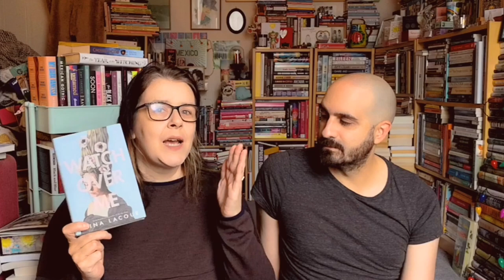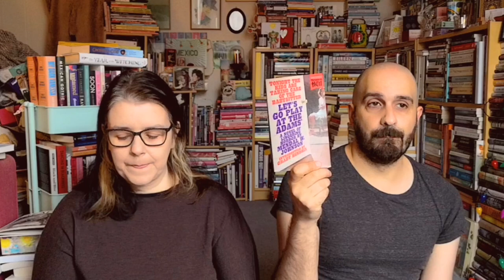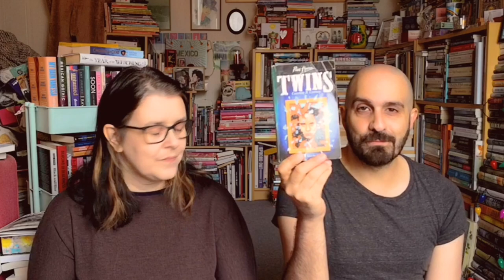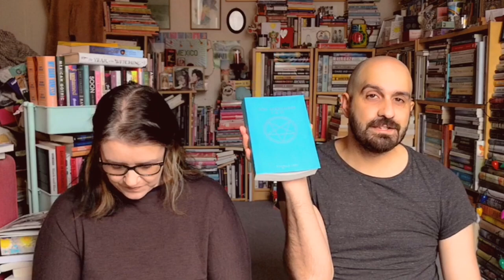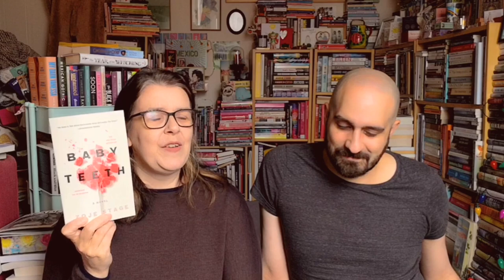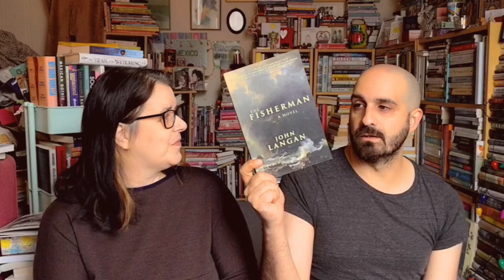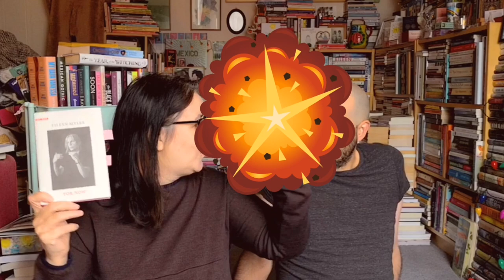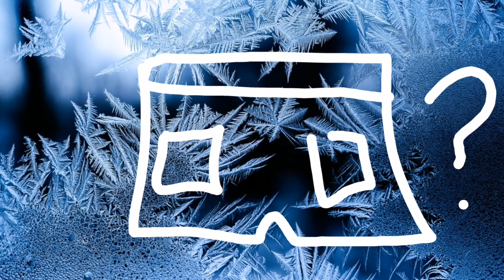What we read in October / October wrap-up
books mentioned

0:33 Fools by Pat Cadigan
where we talk about Fools
1:14 Watch Over Me by Nina LaCour
2:29 Let's Go Play at the Adams' by Mendal W Johnson
6:18 The Good House by Tananarive Due
9:26 Trick or Treat by Lisa Morton
10:55 Twins by Caroline B Cooney
13:02 Sea-Witch by Moss Angel Witchmonstr
14:43 Still Alice by Lisa Genova
17:06 The Carrow Haunt by Darcy Coates
18:04 The Merciless by Danielle Vega
21:06 Baby Teeth by Zoje Stage
23:25 The Science of Meditation by Daniel Goleman and Richard J Davidson
25:12 The Fisherman by John Langan
28:07 Writers and Lovers by Lily King
29:49 For Now by Eileen Myles
33:02 Teenage Wasteland by J A Kerswell
36:00 Pine By Francine Toon

people  mentioned